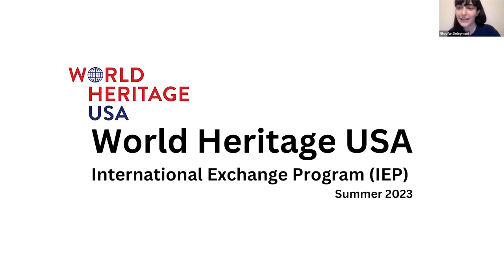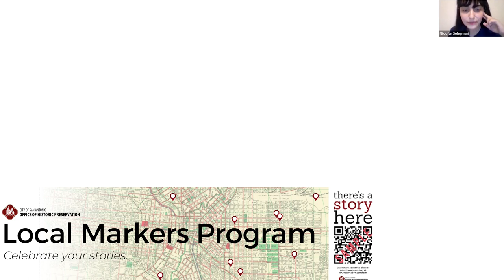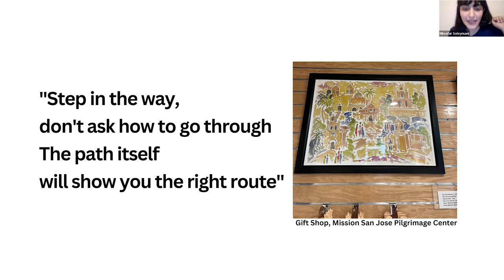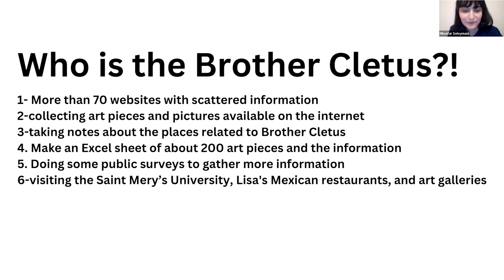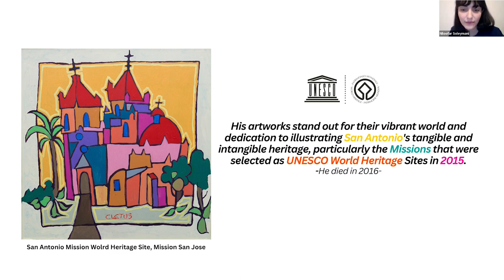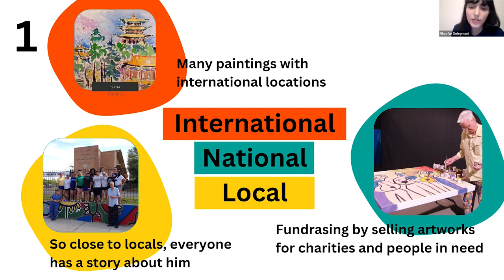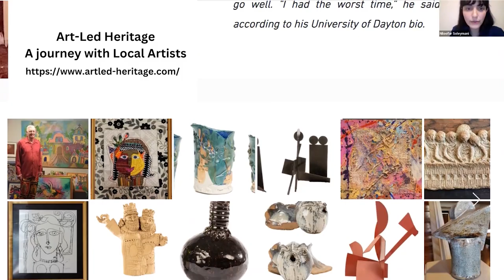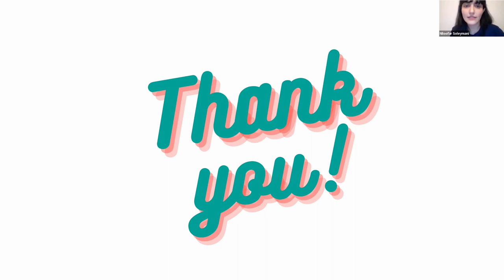Niloofar Soleymani - IEP Intern at the City of San Antonio Office of Historic Preservation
Niloofar Soleymani, from Iran, shares her experience interning with the City of San Antonio Office of Historic Preservation!

Learn how to participate in the next edition of the International Exchange Program

US/ICOMOS is now World Heritage USA | U.S. National Committee of the International Council of Monuments and Sites!

Support World Heritage USA's continued mission to promote the conservation of World Heritage!

Follow World Heritage USA!